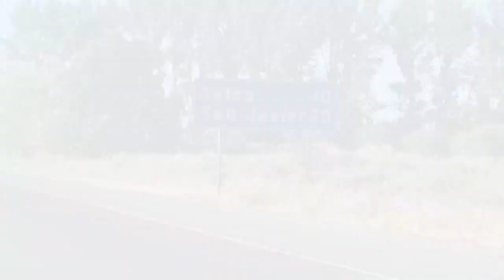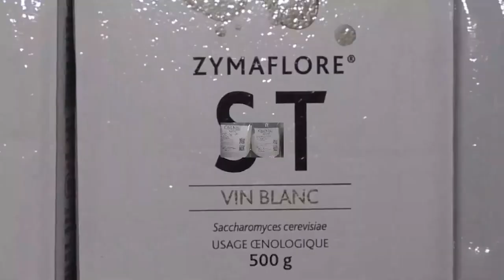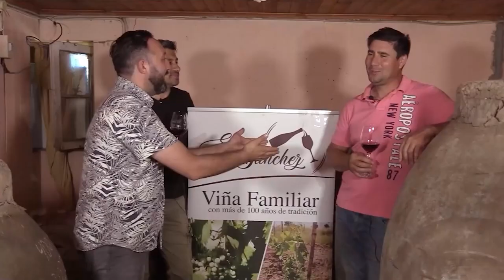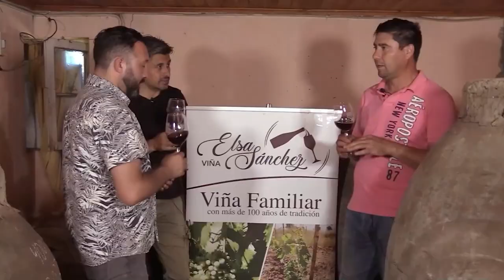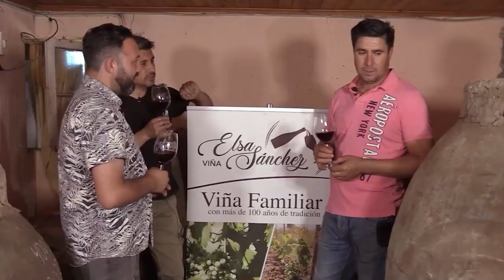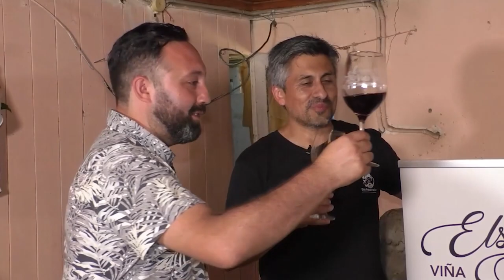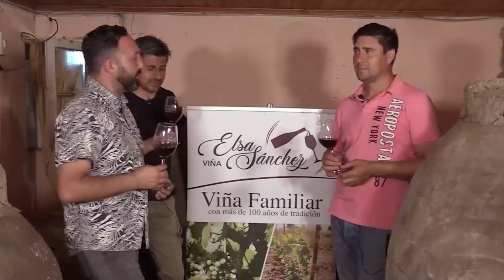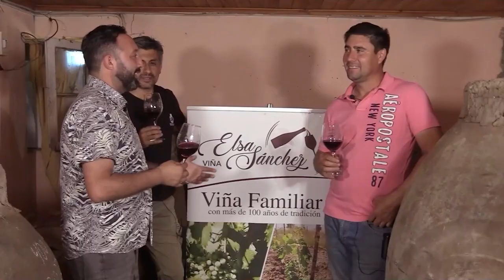La senda del vino Temporada 3 capitulo 3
Programa orientado a saber más sobre los vinos de nuestro país.